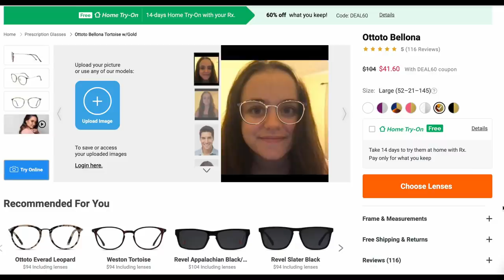WHO KILLED BLAKE CHAPPELL? / The Homecoming Killer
What are your thoughts on Blake's case? Let's discuss in the comments below.